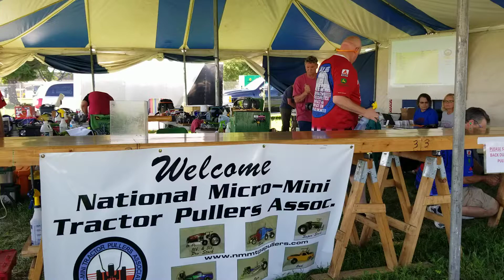National Micro-Mini Tractor Pullers Association 2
2019 Farm progress show